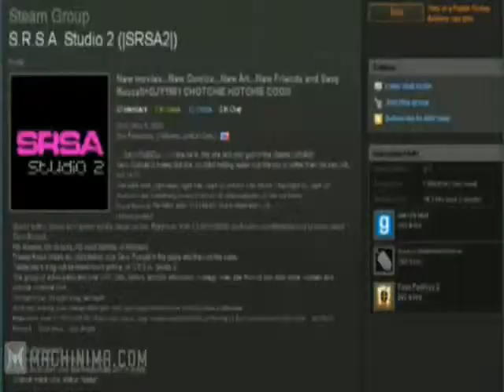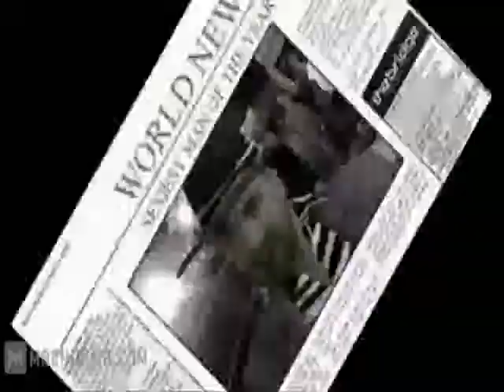RubyRussel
I was watching the Fifth Element and was wondering where I have I heard this before? I did not make the video, just an audio swap, and done for fun xD

Sëxy Rüssel by Djy1991 and the Icton team
Ruby Rhod  from the Fifth Element